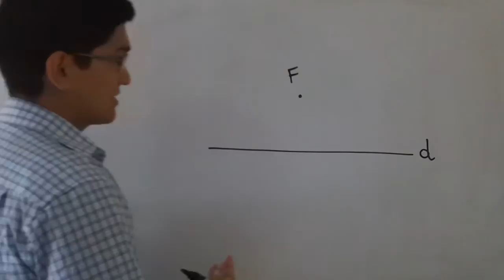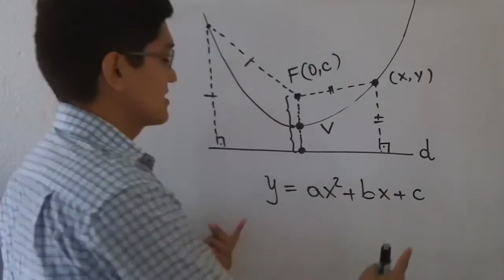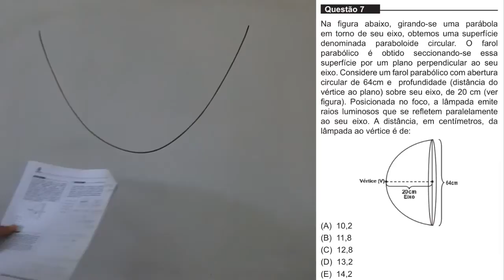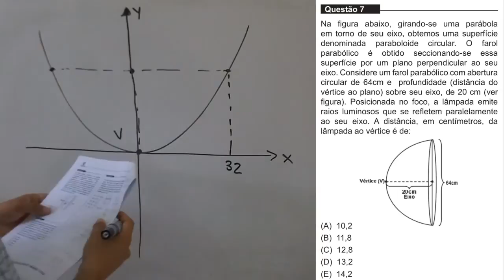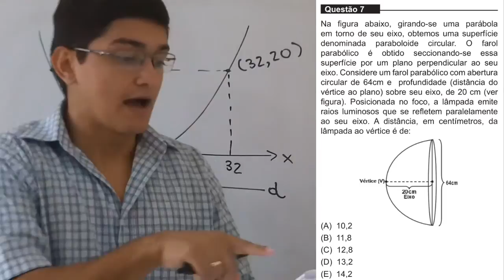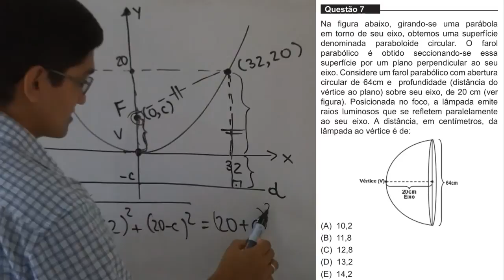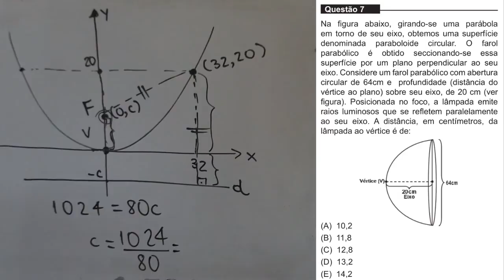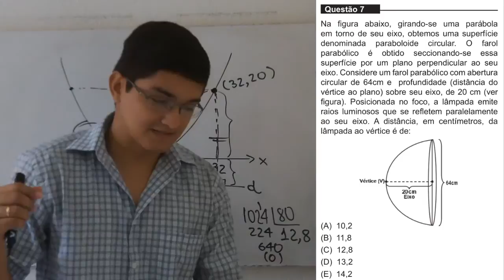Equação da Parábola [UNIFOR - MEDICINA, 2015.1, Questão 7]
Questão 7
Na figura abaixo, girando-se uma parábola
em torno de seu eixo, obtemos uma superfície
denominada  paraboloide  circular.  O  farol
parabólico  é  obtido  seccionando-se  essa
superfície por um plano perpendicular ao seu
eixo. Considere um farol parabólico com abertura
circular de 64cm e profundidade (distância do
vértice ao plano) sobre seu eixo, de 20 cm (ver
figura). Posicionada no foco, a lâmpada emite
raios luminosos que se refletem paralelamente
ao seu eixo. A distância, em centímetros, da
lâmpada ao vértice é de:
(A) 10,2
(B) 11,8
(D) 13,2
(E) 14,2